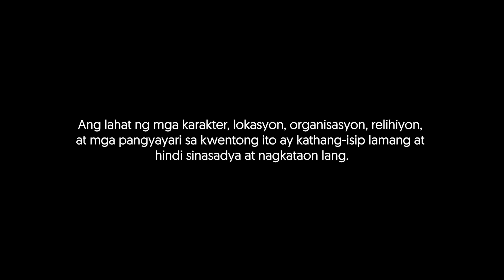Scream - Episode 6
BIBLE VERSE
Mateo 19:26
Tiningnan sila ni Jesus at sinabi, “Imposible ito sa tao; pero sa Dios, ang lahat ay posible.”